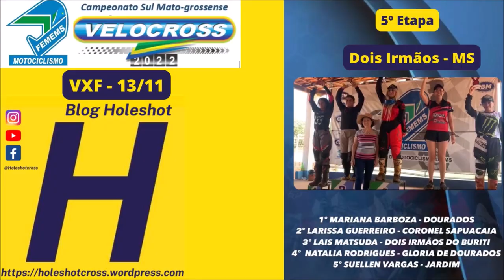VXF em Dois Irmãos pelo Sul-mato-grossense de Velocross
5º Etapa do Estadual Sul-mato-grossense de Velocross 2022

Imagens, edição e produção: @42heliolima

Apoiou essa produção:

MX Motos
Letícia Equipamentos
Oliveira Munks
M2 Construções